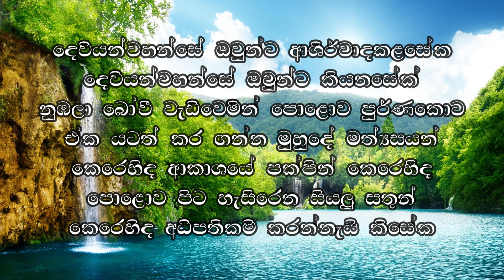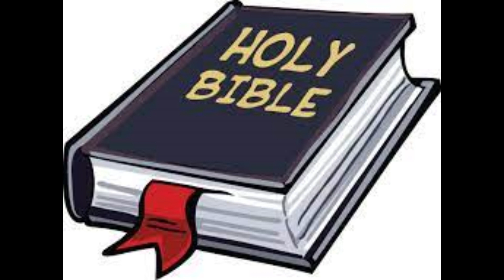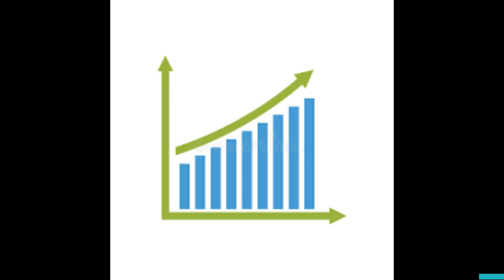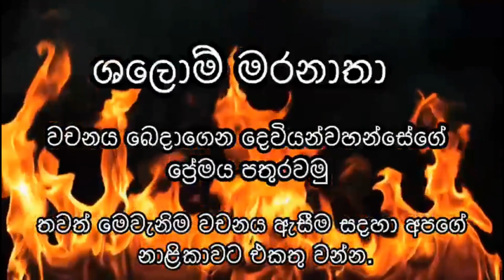ඔබේ වඩා හොඳ අනුවාදය 02.01.2023